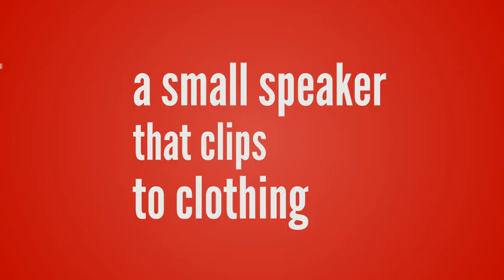The Comfort Clip Crowdfunding Campaign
This is for The Comfort Clip Crowdfunding Campaign